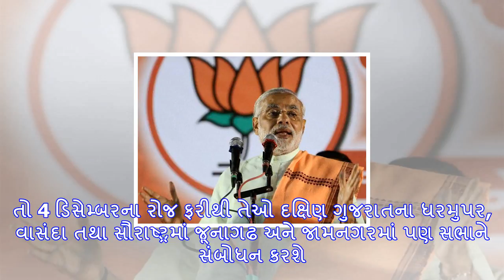Pm નરેન્દ્ર મોદી 3 ડિસેમ્બરે ફરી પ્રચાર માટે ગુજરાત આવશે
વડાપ્રધાન નરેન્દ્ર મોદી 3 ડિસેમ્બરે ફરીથી બે દિવસના ગુજરાત પ્રવાસે આવી રહ્યા છે. અને ચૂંટણીના માહોલમ...